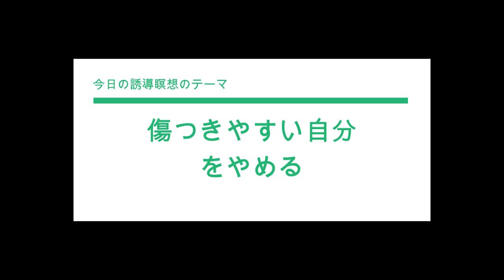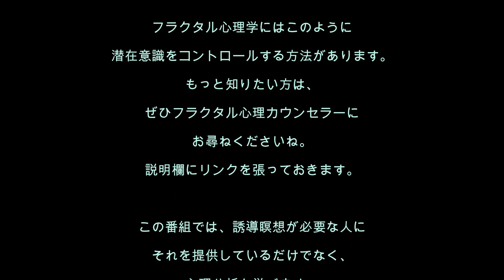心理分析を学ぶ79／傷つきやすい私って可哀想？ 傷つきやすい自分をやめる誘導瞑想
誘導瞑想は、聴くだけで自分が変わる「聴く薬」です。聴くことで人生の質が良くなり、運も良くなります。

今回の誘導瞑想はのテーマは、「傷つきやすい自分をやめる」です。傷つくことは誰にでもありますが、傷つきやすいことをアピールしていませんか？
それは、あなたの正体が〇〇だから。それはやめましょう。それを続けていると、周りの人が怖くなりますよ。